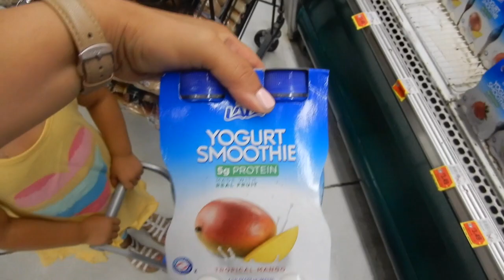En el supermarket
en el supermarket. Compartir más con nuestros bebes y enseñarles cada día lo buenos que ellos son ayudándonos